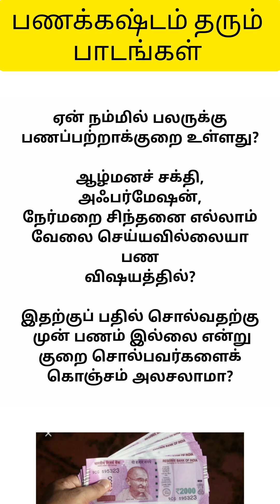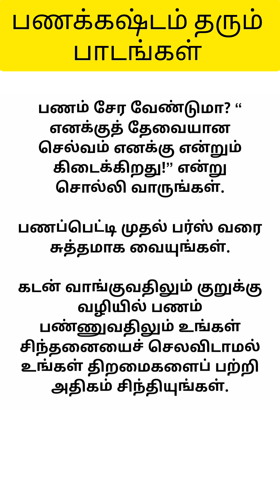பணக்கஷ்டம் தரும் பாடங்கள் படித்ததில் பிடித்தது